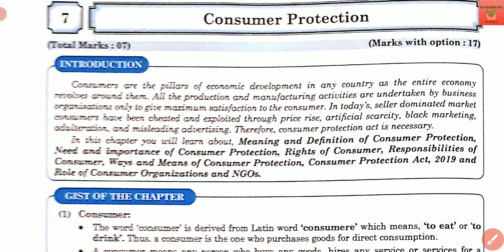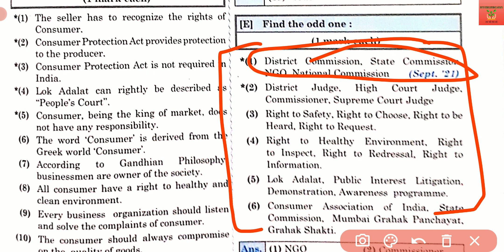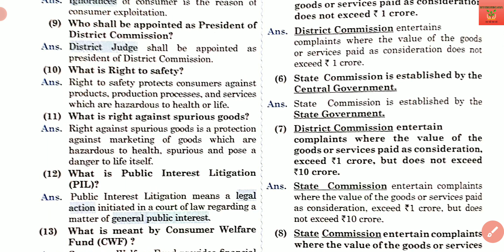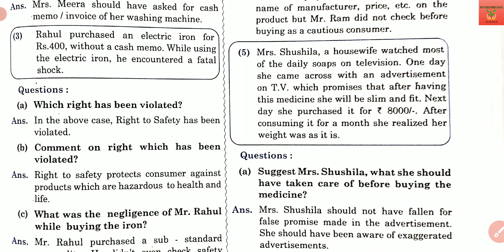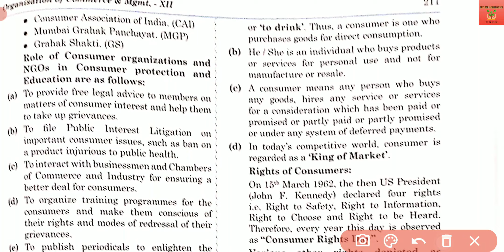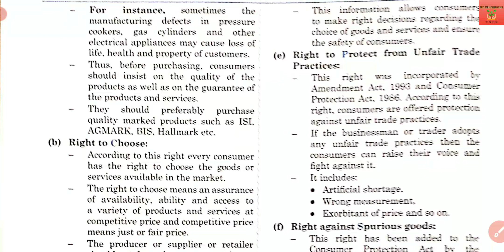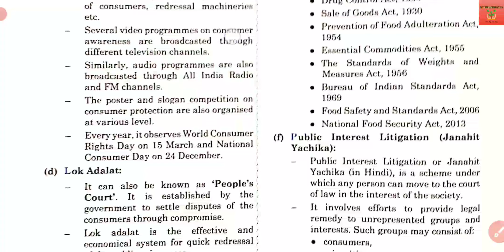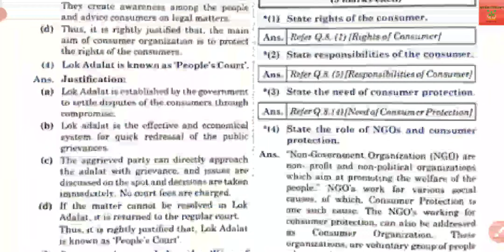Syd. 12 OCM Lesson.7 Consumer Protection Reliable Answers Maharashtra Board